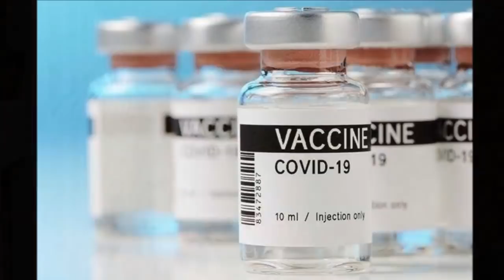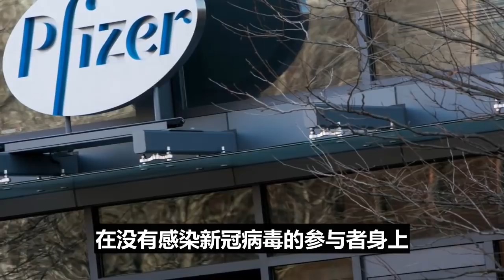世界震惊！川普、拜登急疯了！美国疫苗弄虚作假！曝出惊天大丑闻！